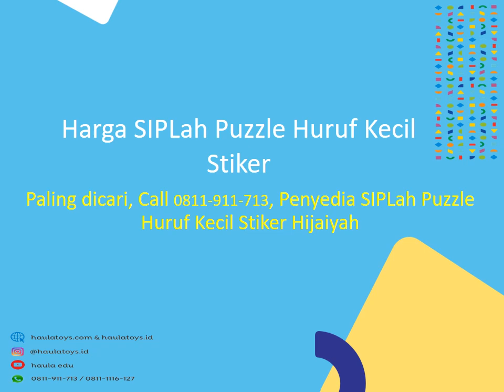Harga SIPLah Puzzle Huruf Kecil Stiker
JlN. Bekasi Timur Raya
Rawa Bunga
Jatinegara
Jakarta Timur